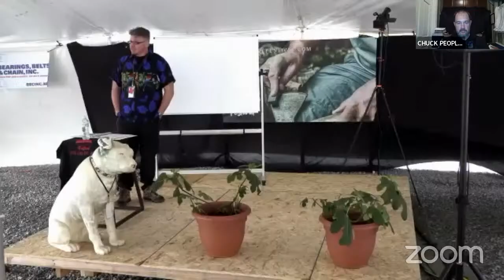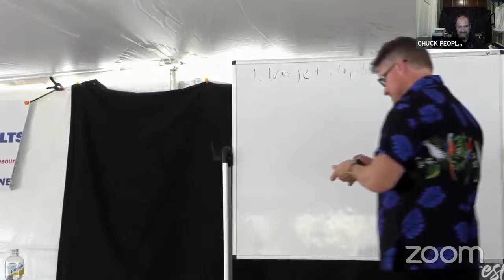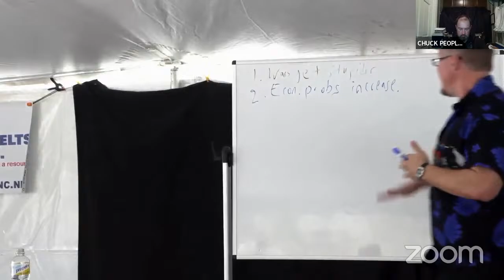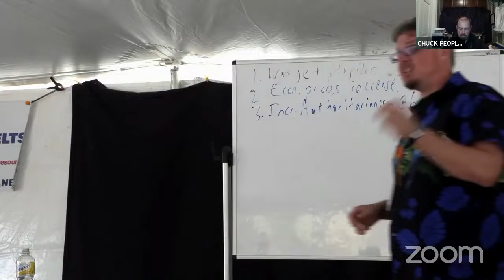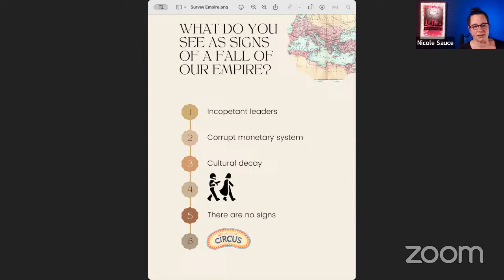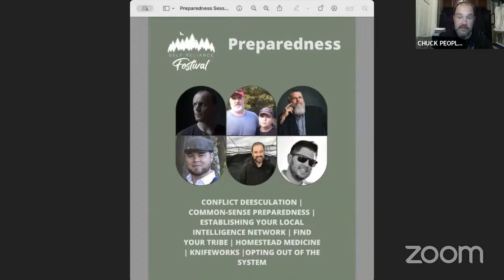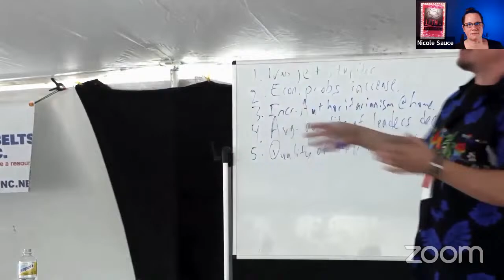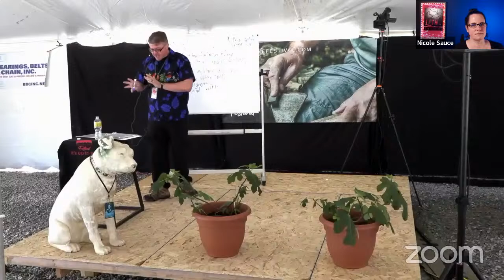Self Reliance Voices: Lessons From Legends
Join us for Navigating the Fall of Empires, a great talk from CJ Killmer of the Dangerous History Podcast.

Get your Tickets to SRF, April 6-7: SelfRelianceFestival.com

Live at 7pm Central